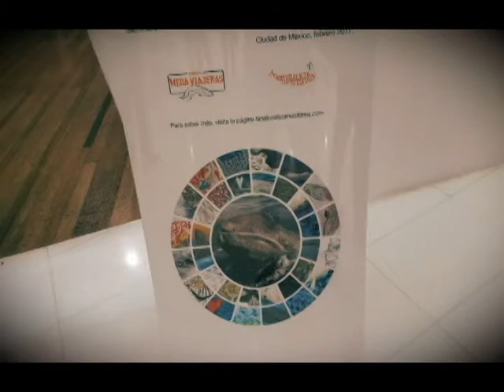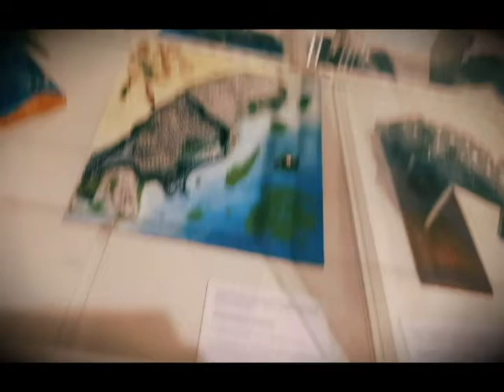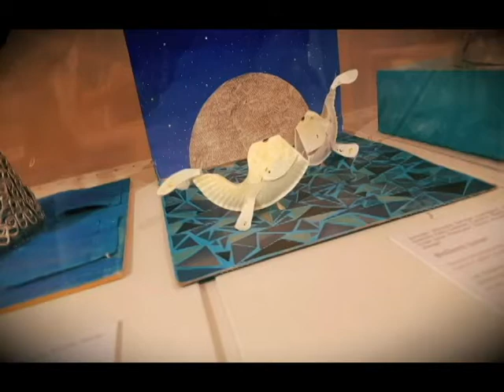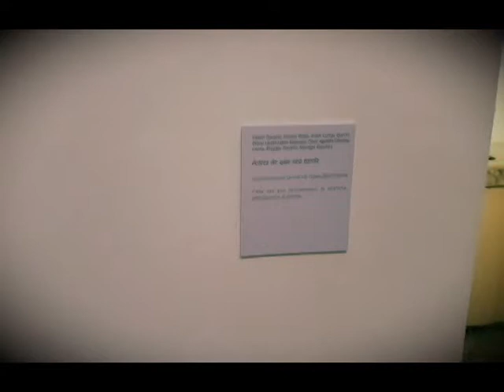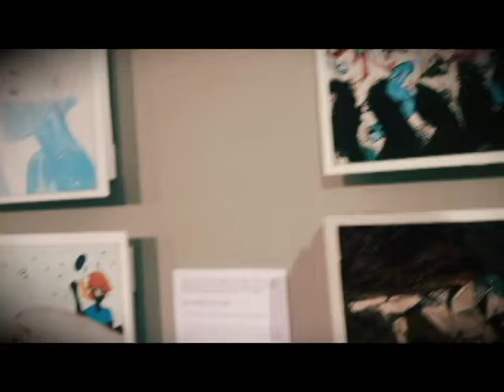20170209-CE1617/DOSSIER/Exposición Museo Soumaya -Mega Viajeras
DOSSIER. Exposición Museo Soumaya -Mega Viajeras. Fecha de emisión: 09 de febrero de 2017. Este y otros programas los puedes ver